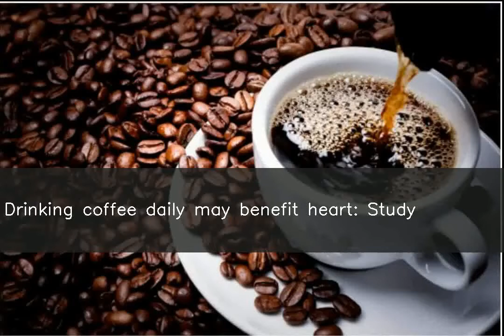Drinking coffee daily may benefit heart: Study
fore more NEWS. ♥ ♥ ♥ ♥ ♥ ♥ ♥ ♥ ♥ ♥ ♥ ♥ ♥ ♥ ♥ ♥ ♥ ♥ ♥ ♥ ♥ ♥ ♥ ♥ ♥ ♥ Drinking two to three cups of coffee daily may lower the risk of heart diseases, a study has found. For participants in the study who had coffee regularly, the risk of developing heart disease, heart failure or rhythm problems was reduced by 10-15%. "Daily coffee intake shouldn't be discouraged...rather included as a part of a healthy diet," a researcher said.